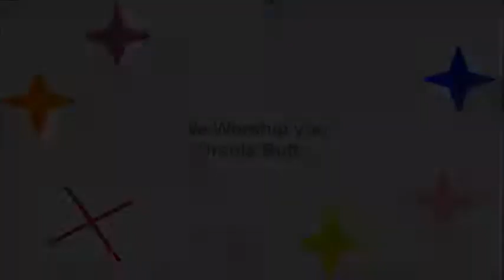We Worship you Ursula Butts